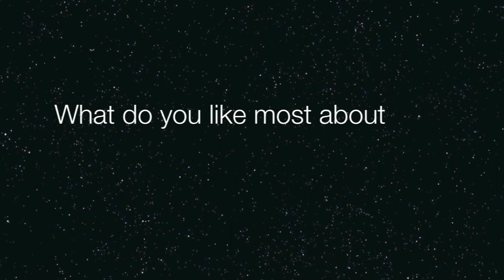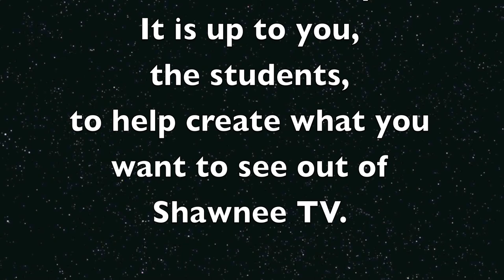People's Choice Shawnee Tv HD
Shawnee Tv interviews several students and faculty members to find out what they like about Shawnee State University, and what they would like to see from our news network.